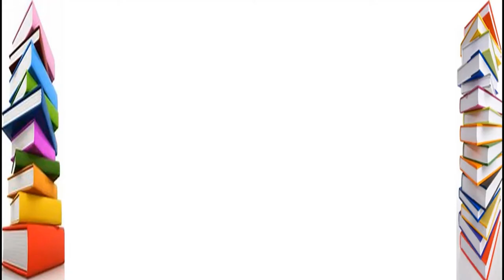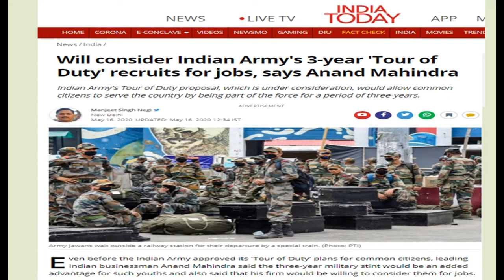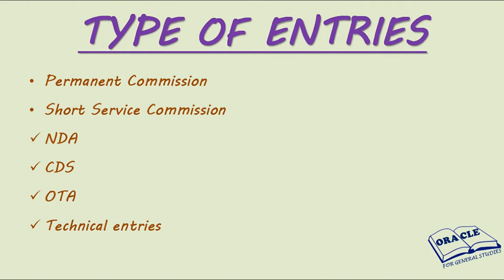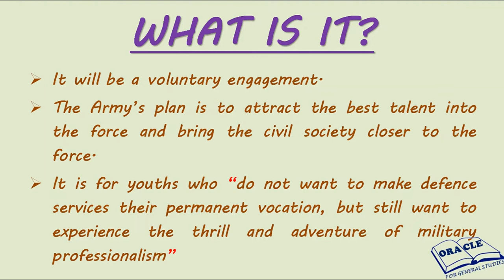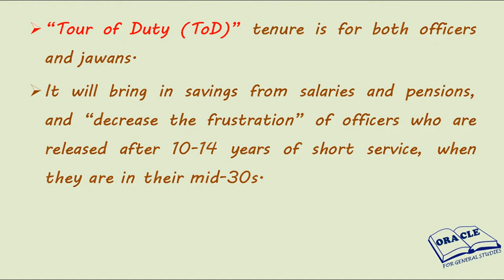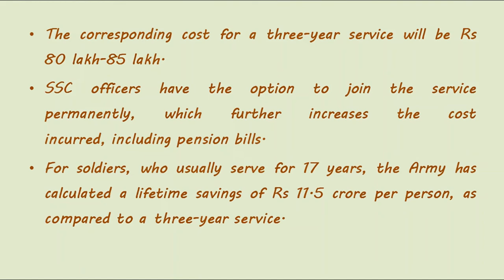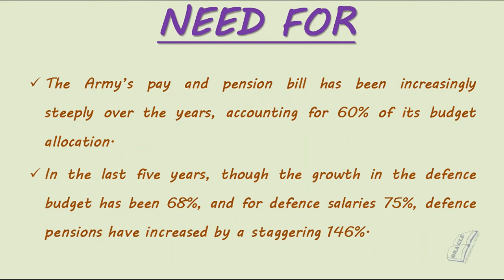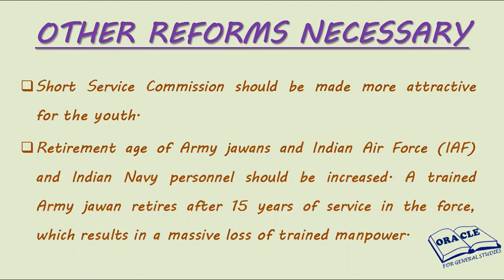TOUR OF DUTY- THREE YEAR INTERNSHIP FOR CIVILIAN WITH INDIAN ARMY.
Hi everyone!!!
This video is all about the proposed three year internship for civilian with Indian army which is for now termed as - TOUR OF DUTY. It is for youths who “do not want to make defence services their permanent vocation, but still want to experience the thrill and adventure of military professionalism”.• The Army’s plan is to attract the best talent into the force and bring the civil society closer to the force by giving them an opportunity to experience military life.